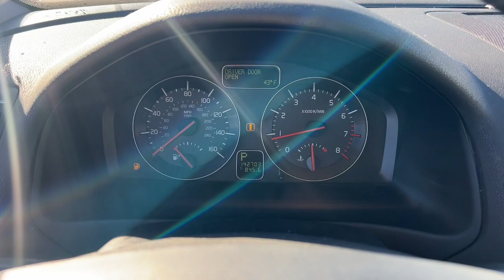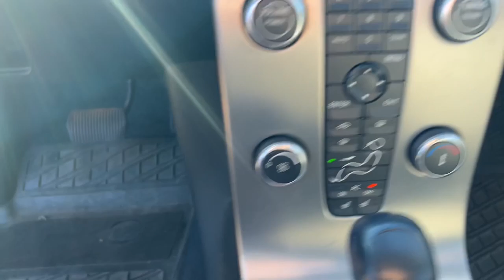2008 Volvo C30 Westfield, Carmel, Fishers, Noblesville, Indianapolis, IN M23303A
Red Used 2008 Volvo C30  available in Westfield, Indiana at Tom Roush Mazda. Servicing the Carmel, Fishers, Noblesville, Indianapolis, IN area.